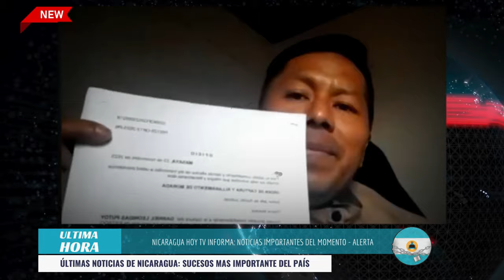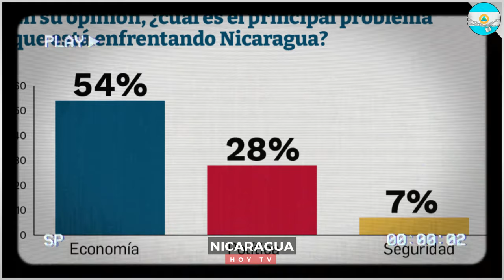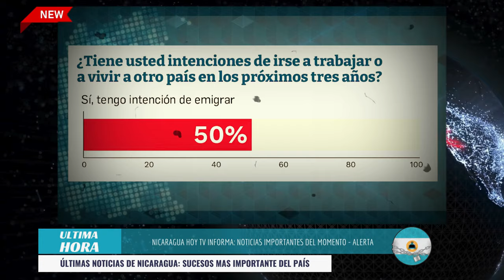Nicaragua 26 de febrero 2024, Ultimas Noticias de Nicaragua 26 de febrero 2024, DANIEL ORTEGA